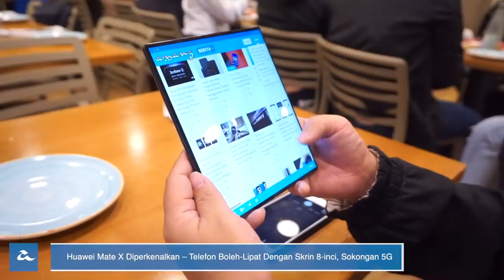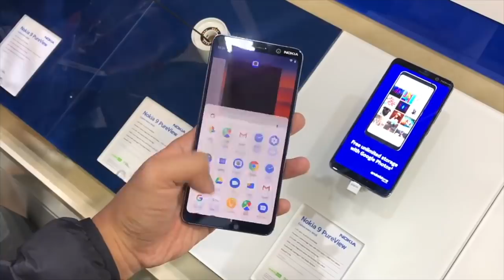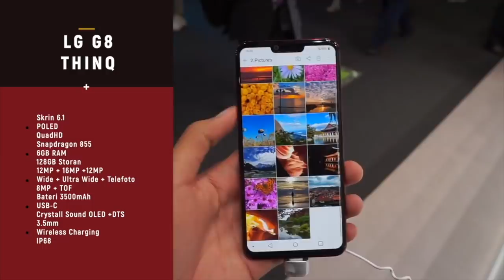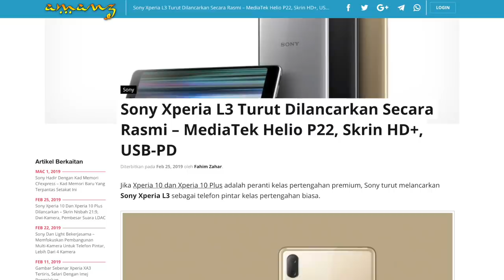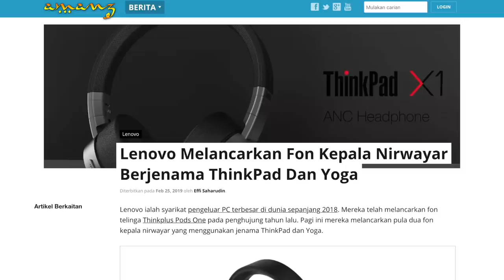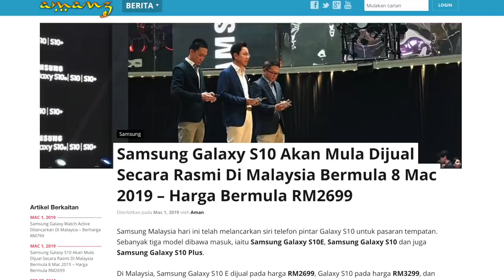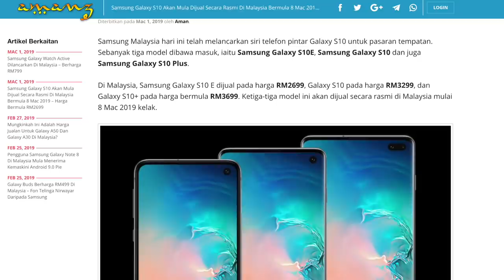Mingguan Amanz - Huawei Mate X, Nokia 9 PureView, Sony Xperia 1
Minggu ini menyaksikan acara Mobile World Congress berlangsung di Barcelona, dimana sejumlah peranti baru telah diperkenalkan oleh pelbagai pengeluar seluruh dunia.

Antara yang mencuri perhatian adalah termasuk Huawei dengan telefon pintar berskrin boleh-lipat dinamakan Huawei Mate X, Oppo yang mempertontonkan teknologi zoom nirhilang sehingga 10 kali, Sony dengan telefon yang menggunakan panel 21:9, Xiaomi yang mengumumkan Mi Mix 3 versi 5G, dan LG dengan telefon mercu LG G8 ThinQ yang menawarkan sokongan pengecaman tangan.

Energizer turut tidak ketinggalan, dan telah memperkenalkan telefon pintar dengan bateri berkapasiti 18000mAh - sekaligus menjadikan ia bersaiz agak tebal berbanding pelbagai peranti lain di pasaran.

Di Malaysia, Samsung telah pun melancarkan Galaxy S10 secara rasminya, dan ia akan dijual secara rasmi bermula 8 Ogos ini pada harga bermula RM2699.

Dan akhir sekali, Maxis mengumumkan kerjasama dengan pihak Huawei dalam memacu rangkaian 5G di Malaysia.